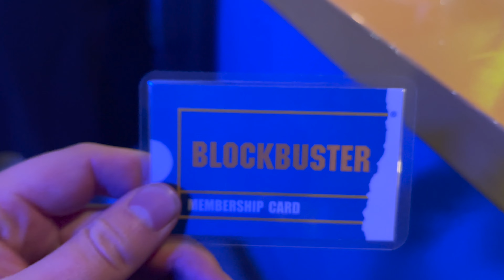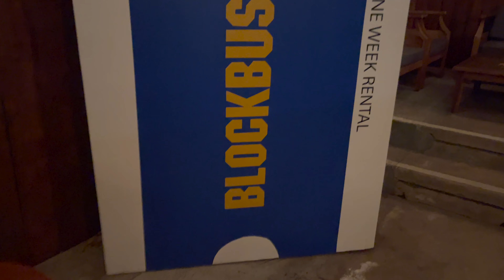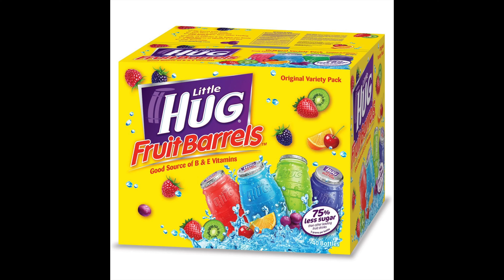I Went to the Blockbuster Pop-Up Bar in Los Angeles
This Blockbuster Bar was such a fun experience with unique cocktails, throwback items everywhere, and that classic 90s feel that we all know and love

Blockbuster Pop-Up Bar / Blockbuster Speakeasy

🏖️Los Angeles Videos (Things to do in LA, Los Angeles Nightlife, Los Angeles Travel...Basically all my videos about Los Angeles California)